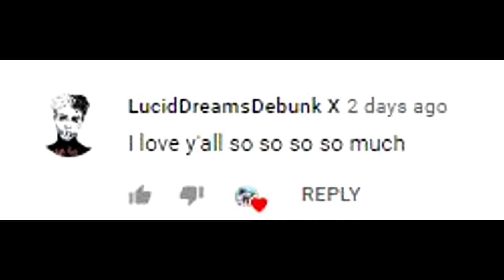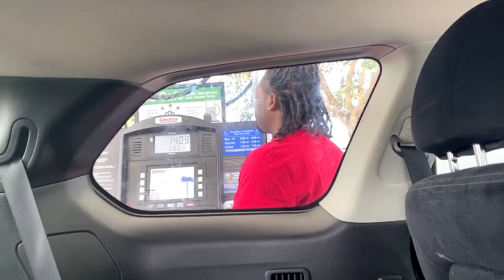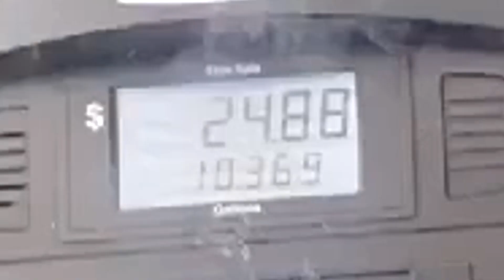HIDING In My Boyfriend's CAR While He "RUNS ERRANDS!" **I CAUGHT HIM!**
HIDING In My Boyfriend's CAR While He "RUNS ERRANDS!"  **I CAUGHT HIM!** He didn't know I was hiding in the trunk of the car.